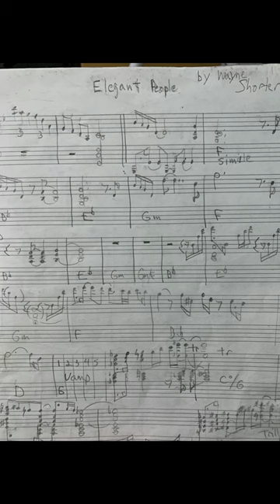"Elegant People"- simplified piano version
RIP Wayne Shorter, jazz legend. Here's a turn he wrote when he was in Weather Report. i transcribed this and struggled to get it right, since I don't practice the piano anymore.